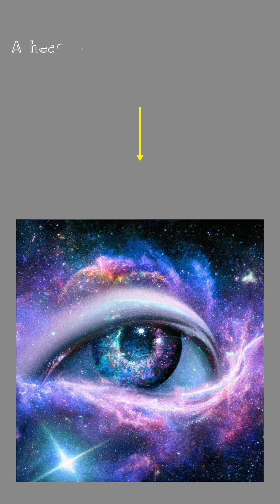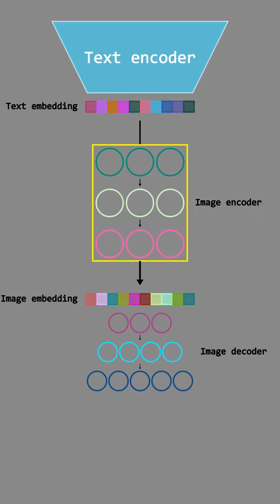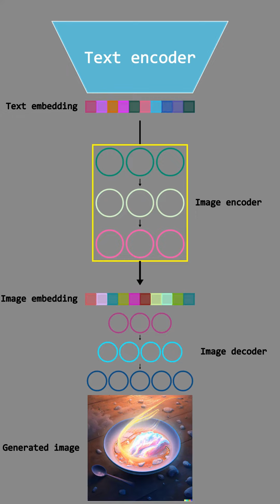OpenAI has CREATED A BEAST - Dall-e 2 Explained CONSISELY